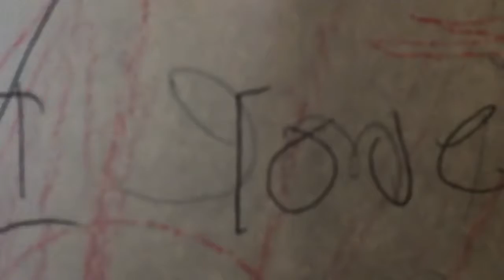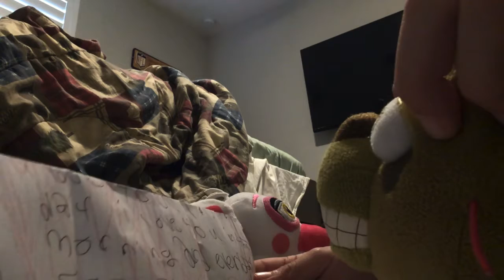Springtraps valentine P.3